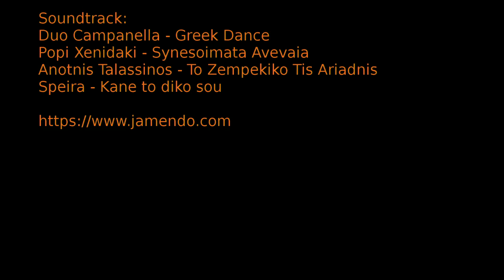Arachthos Upper Gorge - Distracted by a Goat - 2015-05-06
This spring we (Leprechaun, Pirate, Gigolo and YellowHand) were in Greece kayaking. Finally we also made it to the must run river Arachtos. This is the upper section from the bridge Dridkos - Karpsi to the bridge Forosio - Ambelohori, including the milkyway and some interessting wildlife.